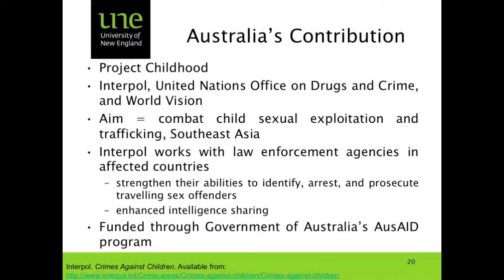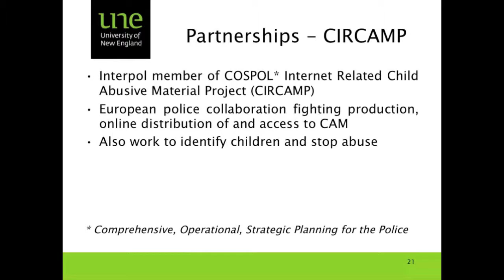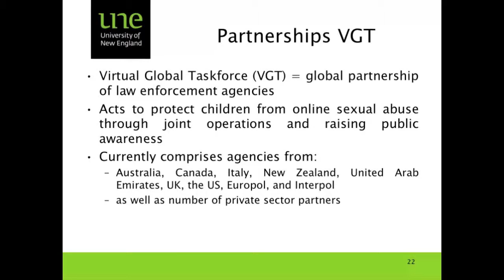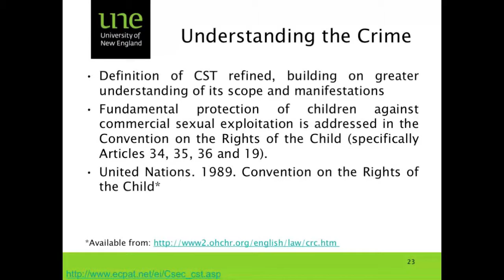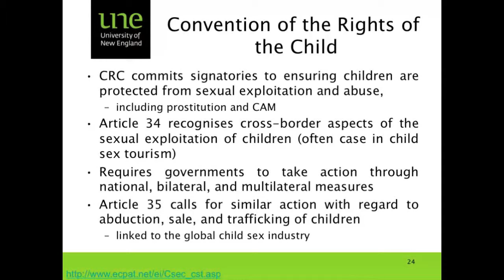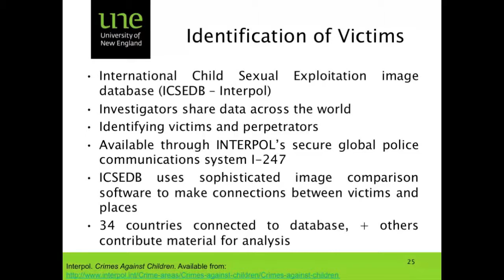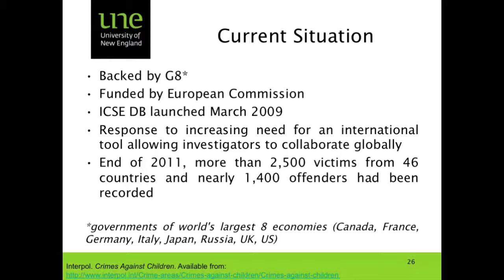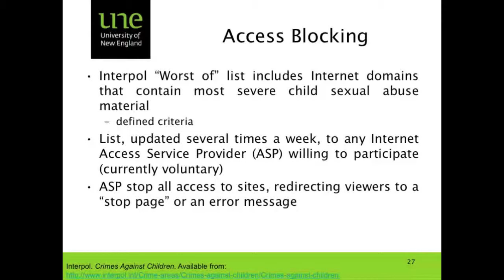Child Sexual Exploitation 3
Xanthe Mallett UNE Open Lecture Child Sexual Exploitation Part 3